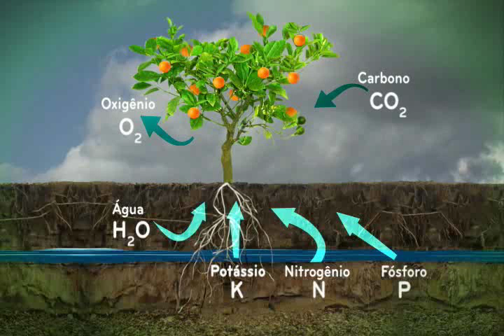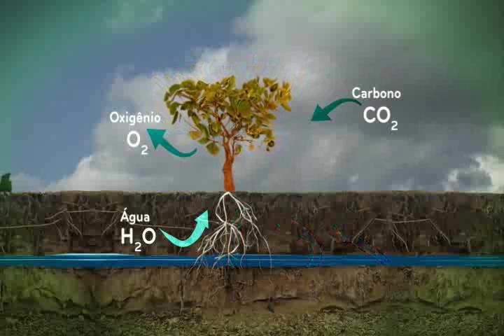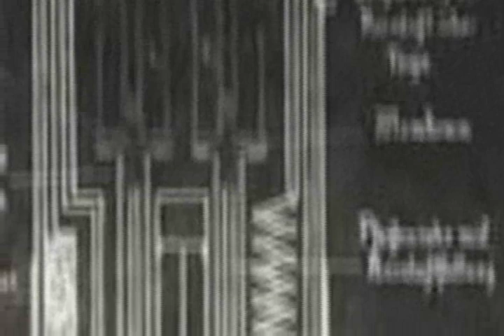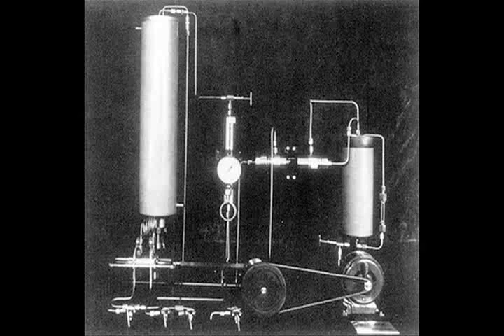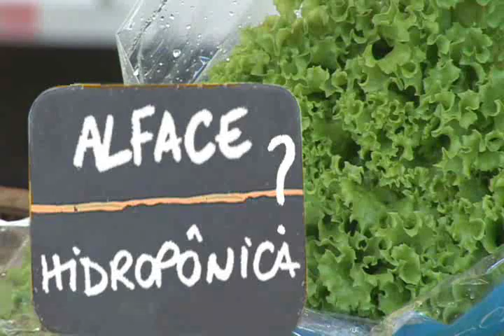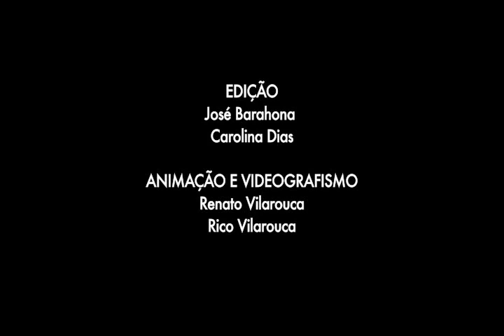Tudo se transforma, Reações Químicas, Fritz Haber e a síntese da amônia